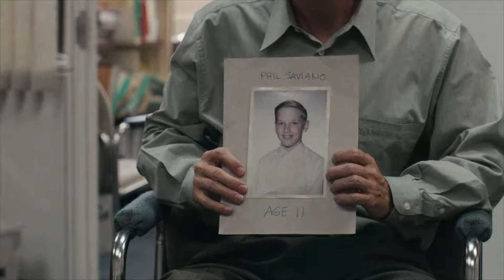MOVIEHIT de AGOSTO en DHE